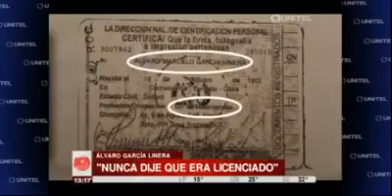Vice reconoce ser licenciado en matemáticas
El senador de oposición Yerko Núñez difundió el video del momento en que el vicepresidente Álvaro García Linera reconoce ser licenciado en matemáticas, pese a que en el último tiempo, en diferentes ocasiones, la autoridad aseguró que nunca dijo que era licenciado.